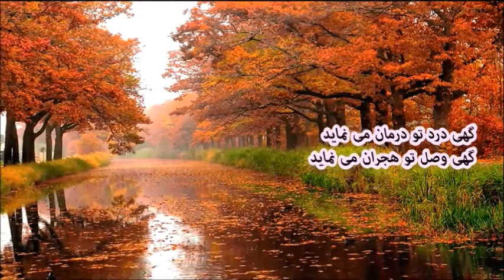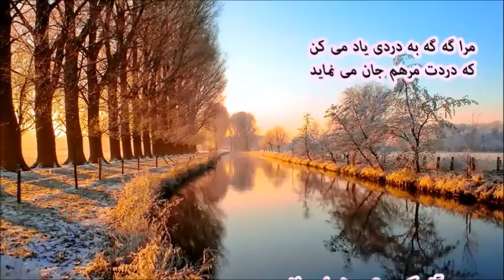عراقی _ گهی درد تو درمان مینماید .......... Araghi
گوینده : ف تیزابی _گهی درد تو درمان می نماید * گهی وصل تو هجران می نماید